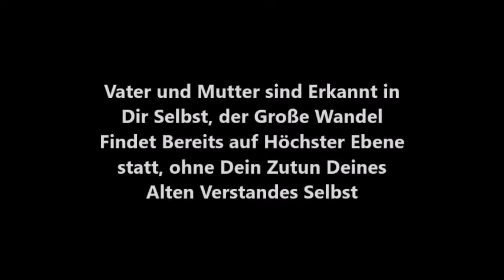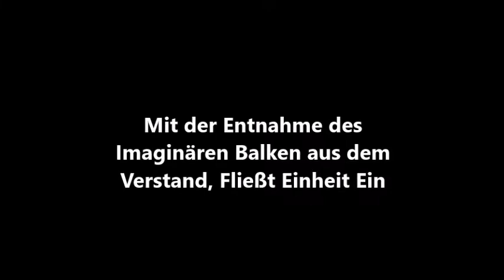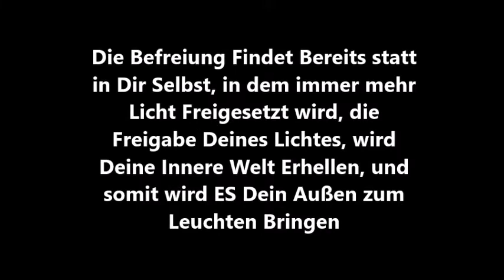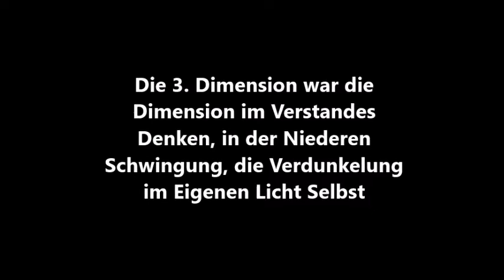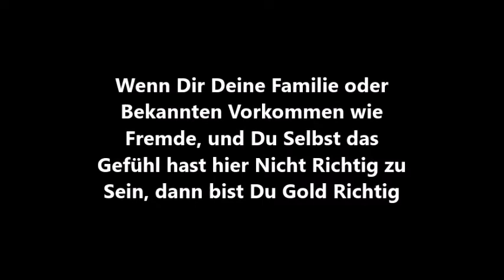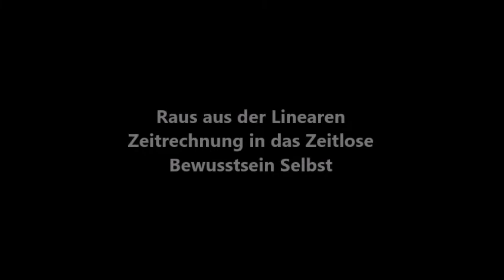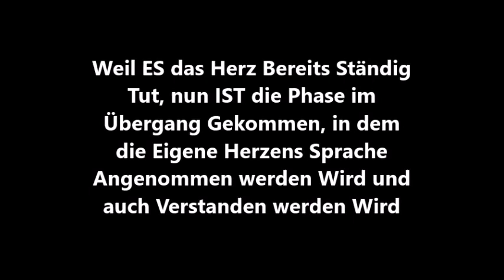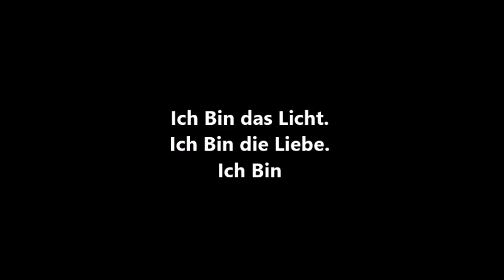Free Spirit Angel Light. Das Verankern in der Ewigkeit Selbst.